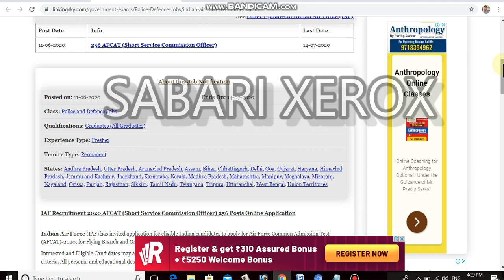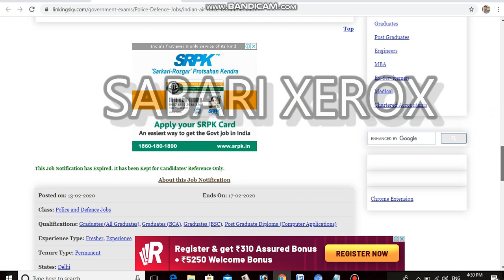அரசாங்க வேலைகள் INDIAN AIR FORCE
Posted on: 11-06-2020 Ends On: 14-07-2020

Indian Air Force (IAF) has invited application for eligible Indian candidates to apply for Air Force Common Admission Test (AFCAT)-2020, for Flying Branch and Ground Duty (Technical and Non-Technical) Branches posts.

Interested and Eligible Candidates may apply online by 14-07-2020 , after making sure that they meet the concerned eligibility criteria. All personal and educational details must be mentioned properly.

AFCAT (Short Service Commission Officer) Age20 - 24 yrs Any Degree Rs. 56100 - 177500

Date of exam : Sep 19-20, 2020